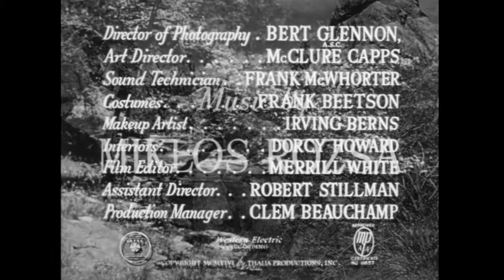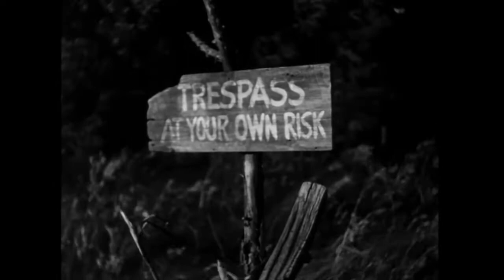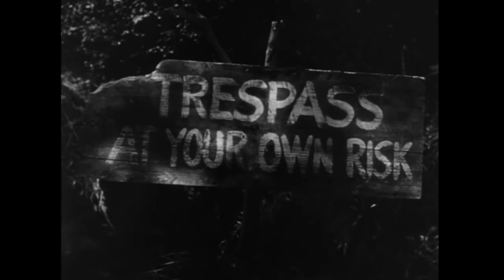The Red House - 1947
The Red House is a 1947 American horror film directed by Delmer Daves, and starring Edward G. Robinson, Lon McCallister, Judith Anderson, Rory Calhoun, Allene Roberts, and Julie London. Its plot follows a young woman whose adoptive parents are concealing a secret involving an abandoned farmhouse located deep in the woods on their sprawling property. It is based on the 1945 novel of the same name by George Agnew Chamberlain. The screenplay is by director Delmer Davis and Albert Maltz, uncredited.